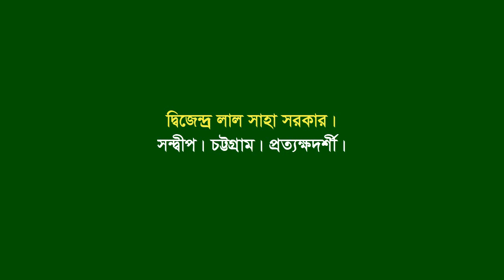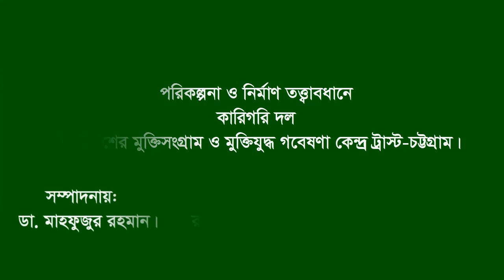Interview of Dejendra Lal Saha Sarkar * Sandip. CTG. Eye witness.